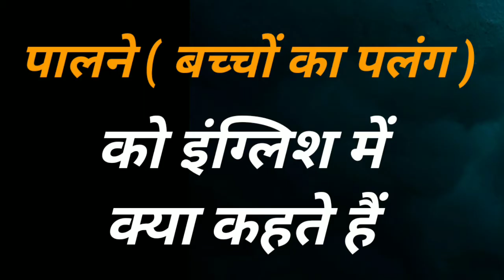paalne ko english me kya kahate hai | पालने को इंग्लिश में क्या कहते हैं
Hello Friends,

Welcome to the English se shuru YT Channel
here you can learn English as well as lot of information

for more information kindly messages us on